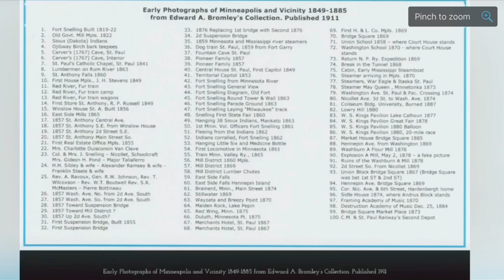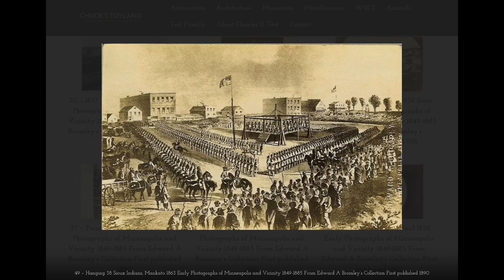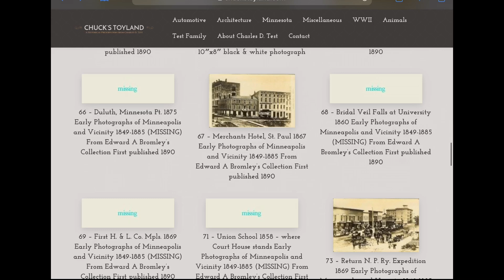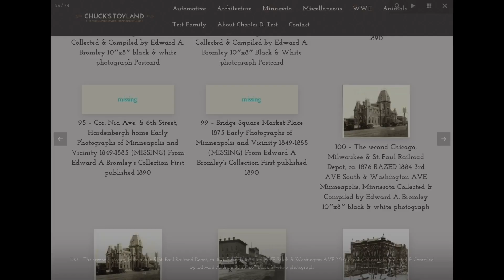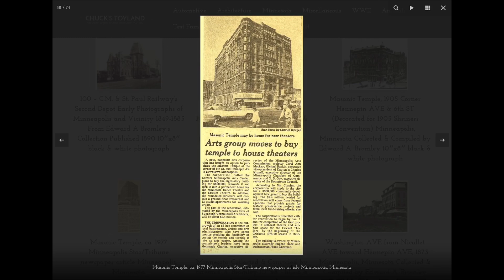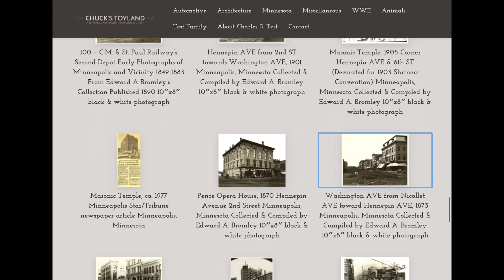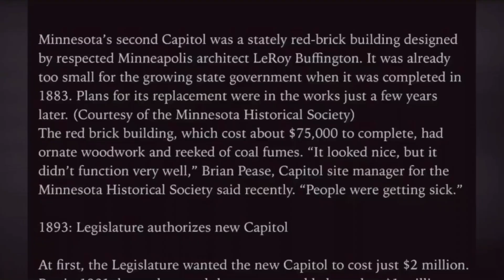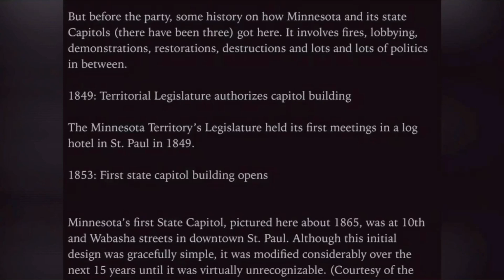Minneapolis Minnesota Olde Photos | UAP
Part 2 of Minnesota, Minneapolis (finally)

Underrated Actual Physicist - Here in part to debunk myths... but to find Truth, which usually validates the the Faith inside the wise, & re-discovers uncommon knowledge of the Ancients by way of THE scientific method;
OBSERVABLE
REPEATABLE
REPRODUCIBLE
-and yes, that's revolutionary.

About WHAT?

HOW?
Research. Great voiceovers of the best things I could find or think about each day. Application of our universal logic, selectively using my exceptionally expensive education to find the wrong track, ditching the assumptions, then I identify the propaganda,... and see what is left.

Courage to choose what's right no matter about cognitive dissonance

WHY? To stop being a sucker! Gullible slaves don't know who they serve, and Stockholm syndrome isn't a lifestyle choice good enough for me.

So, I find and share the Truth in a novel, fun, practical way... resulting in comedy- just by examining the veracity of official facts, it's natural and funny funtime fun!
Hilarious comedy.

WHERE?
Here on Earth. YouTube. UAPChannel.net
-the cutting edge of the pushed envelope sealed with the spit of ridicule.

►Help translate at the other channel simply called UAP! Your language ability can be a tremendous help!

+Sources:

Materials used are chosen sources for reporting the best in research from around the world as UAP deigns to question the narratives of consensus, because, I reject the premise!

Music self-composed and performed by UAP (©️ UAP) may be listed here:
Spiri Sword "Outtro"

Intro song is my own composition called "Spirit Sword"